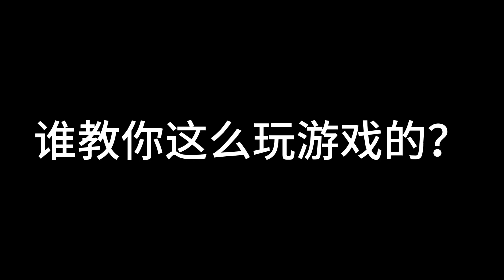第五人格：黑猫：谁教你这么玩游戏的？【小砸墨】Identity V